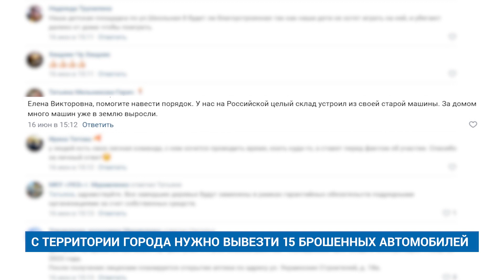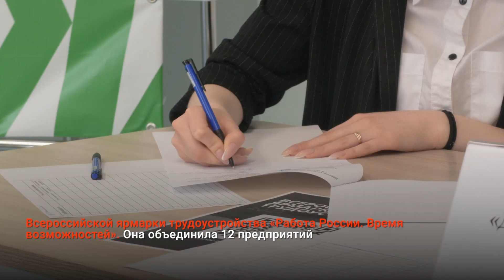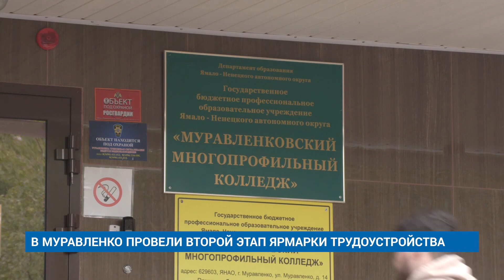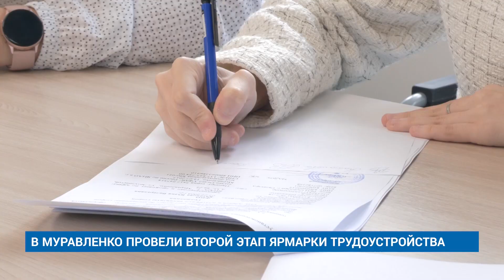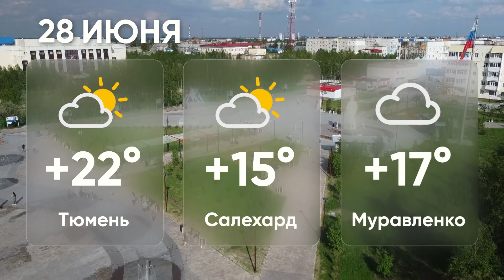"Новости Муравленко. Главное за день", 27 июня 2023 г.